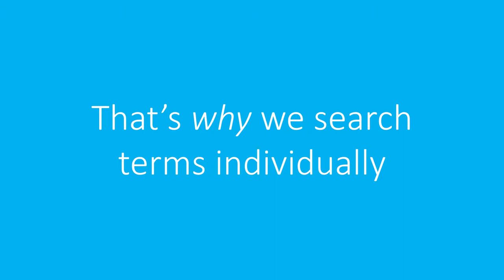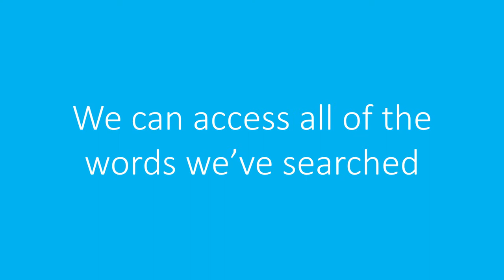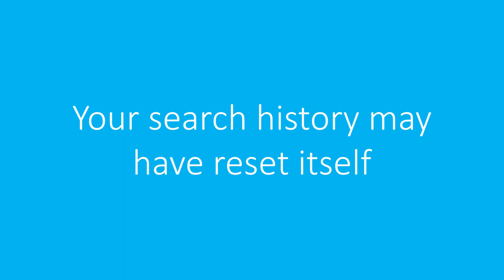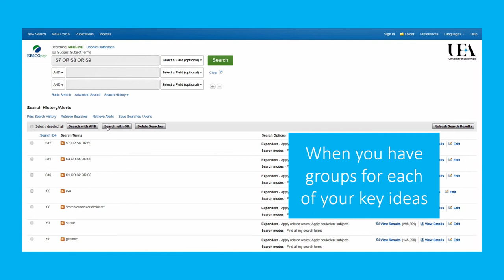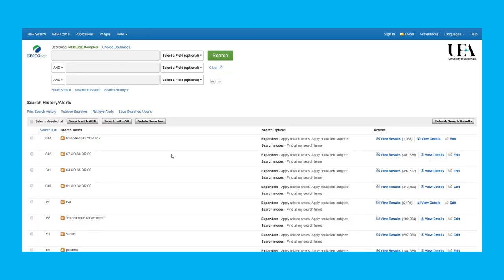Combining Terms in EBSCO MEDLINE: Bringing Terms Together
To be able to critique the different elements of your search and provide a neat, reportable version, you will need to run search terms individually and then combine them. This video will show you how to do this for EBSCO MEDLINE.